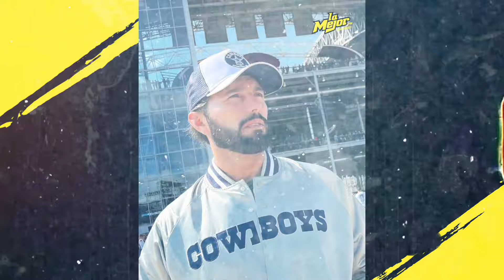Mamá de Poncho de Nigris llama m4rr4no a su nieto 😱